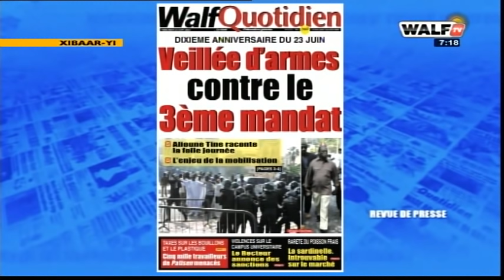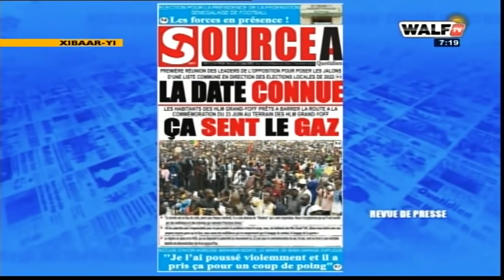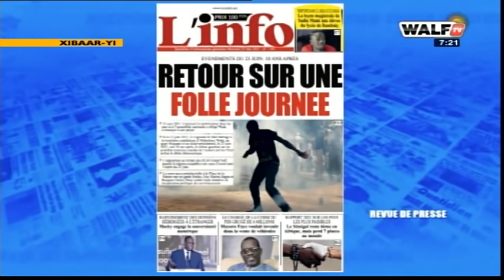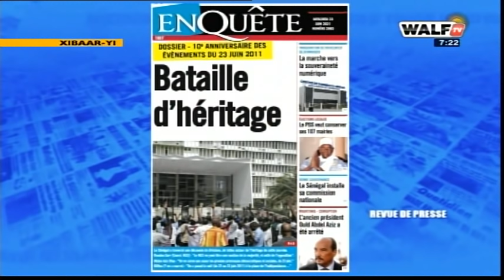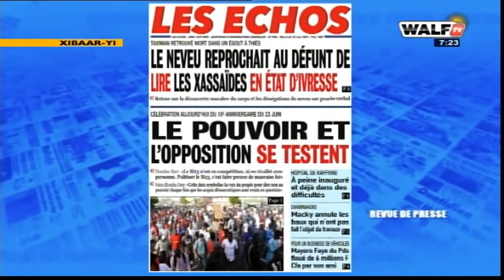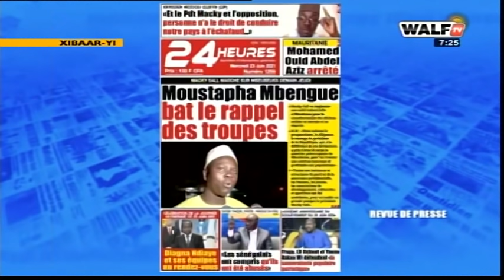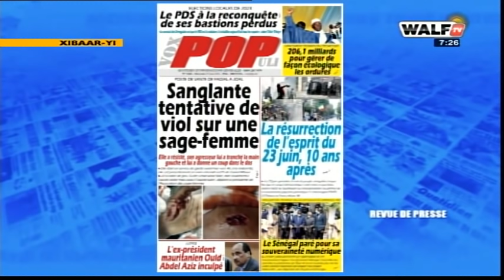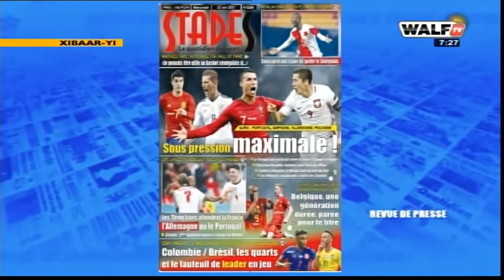La revue des titres lue et commentée en wolof par Abdoulaye Bob